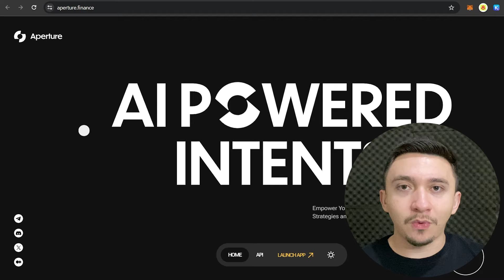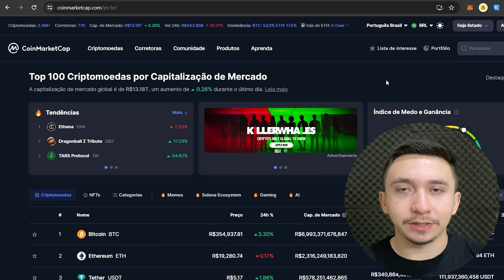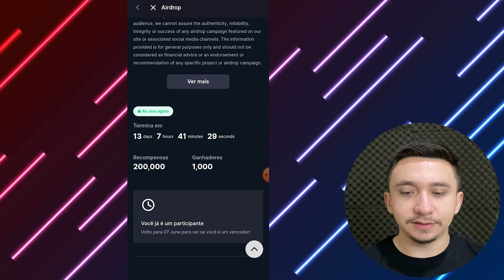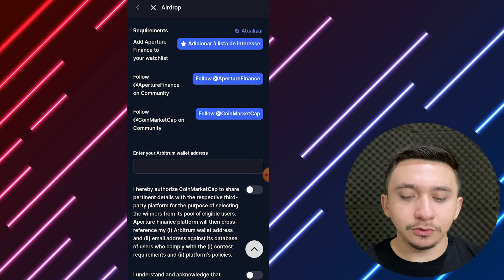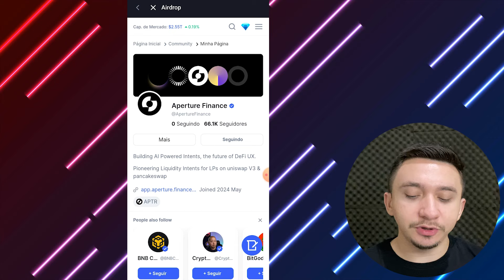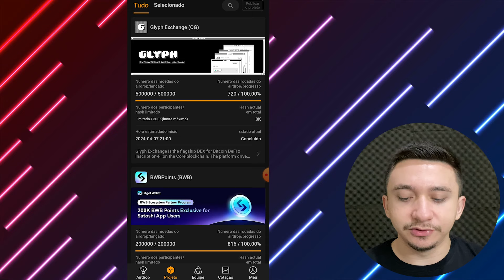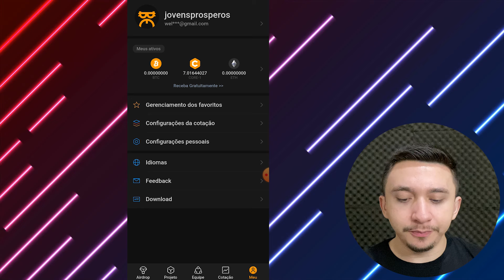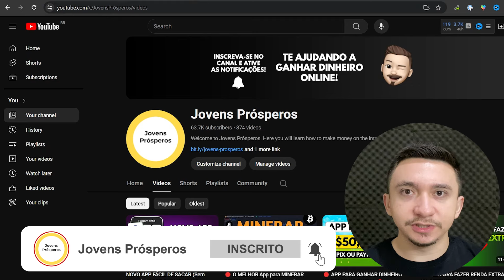🔴 Ganhe 200 $APTR no NOVO AIRDROP DA COINMARKETCAP 🔴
Quer saber como ganhar 200 $APTR no **NOVO AIRDROP DA COINMARKETCAP**? Neste vídeo, mostramos como participar do **airdrop CoinMarketCap** e garantir suas criptomoedas grátis. Descubra **como ganhar criptomoedas com airdrop** de forma simples e rápida!

Participar do **Aptos Airdrop** é uma excelente maneira de **ganhar dinheiro na internet** e conseguir uma **renda extra**. Exploramos todos os detalhes do **coinmarketcap airdrop** e ensinamos como aproveitar ao máximo essas oportunidades. Entenda tudo sobre o **airdrop crypto** e veja como o **coinmarketcap earn** pode te beneficiar.

Além de falar sobre o **Aptos Crypto**, também abordamos o **Aptos Testnet Airdrop**. Nossos **jovens prósperos** testaram e validaram todos os passos para garantir que você tenha acesso ao **novo airdrop da CoinMarketCap**.

O **CoinMarketCap** é uma plataforma confiável e renomada no mundo das criptomoedas, oferecendo oportunidades incríveis como este airdrop. Além disso, falamos sobre outras oportunidades no universo das criptomoedas, incluindo **bitcoin**, **binance**, e diversos **airdrops**.

Se você está interessado em **airdrop testnet** e quer aprender como conseguir **criptomoedas grátis**, este vídeo é para você. Não perca essa chance de aumentar seu portfólio de criptos!

📲💸 **Assista agora e ganhe 200 $APTR com o NOVO AIRDROP DA COINMARKETCAP!**